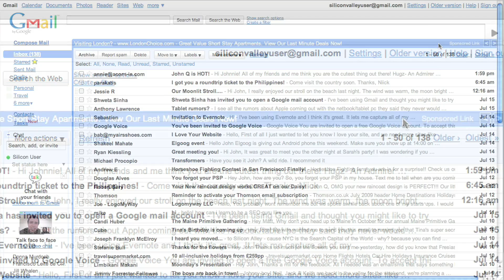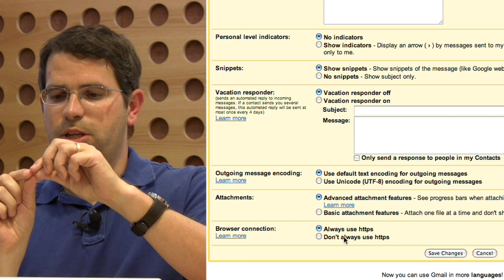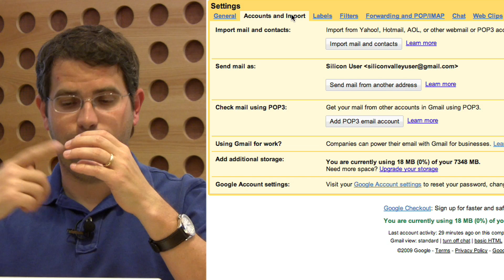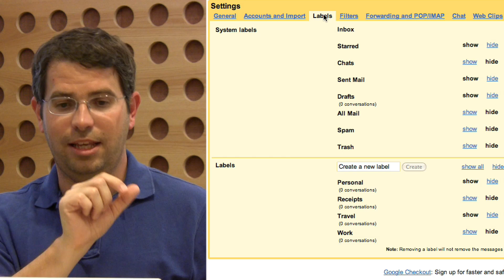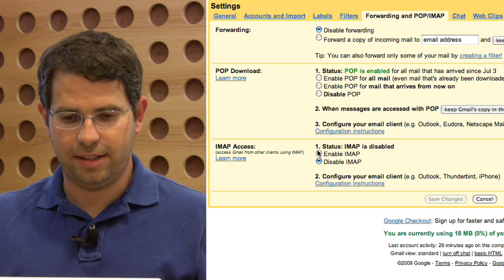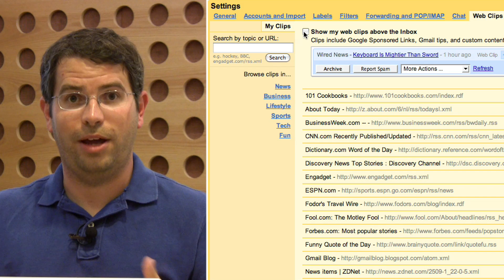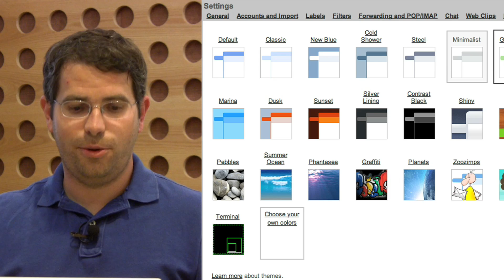Gmail Power Tips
Matt Cutts walks through his Gmail settings.